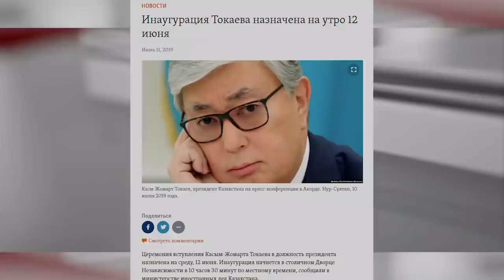ВЫХОДИМ ПРОТИВ МЕБЕЛЬНОГО ТОКАЕВА!